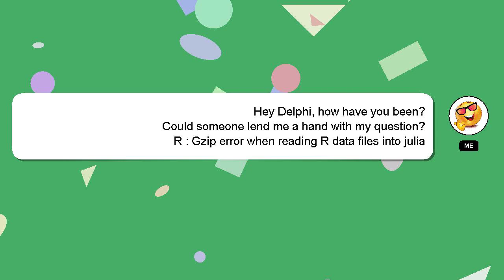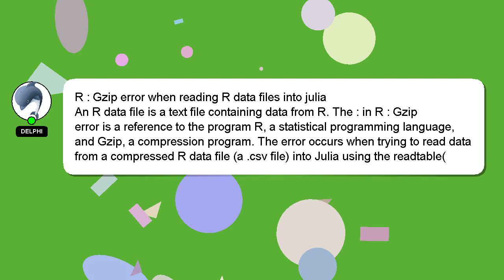R : Gzip error when reading R data files into julia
reading error files into Gzip data R julia R when :